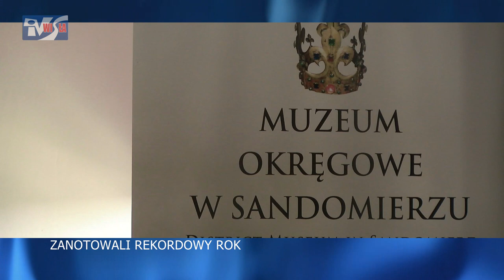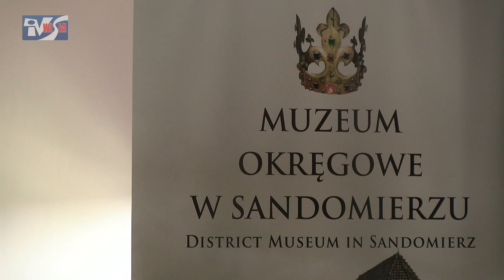REKORDOWY ROK MUZEUM ZAMKOWEGO W SANDOMIERZU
Rekordowa frekwencja, współpraca z uznanymi placówkami z całej Polski oraz różnorodne wystawy czasowe - Muzeum Zamkowe w Sandomierzu ma za sobą niezwykle udany rok. Kolejne miesiące upłyną pod znakiem dalszego poszerzania oferty i zachęcania, by sandomierski zamek odwiedzali kolejni mieszkańcy i turyści. Zaplanowano już pierwsze wystawy, które będzie można podziwiać w Królewskim Mieście. Zapraszamy do obejrzenia.